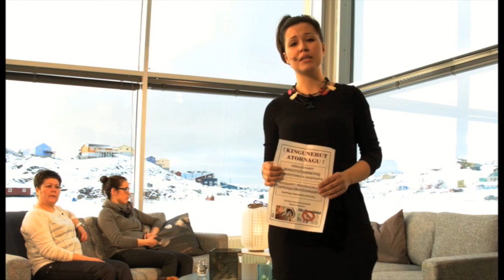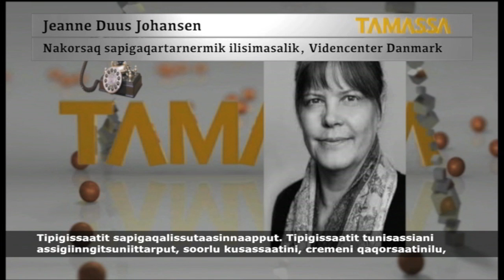Tamassa 01.12.2014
Unnugu Tamassami kingunerutinik (skyllemidler) assigisaanillu sapigaqartarneq sammineqassaaq, aammalu arnaq inuusuttoq pinnersaanermik nuannarisalik ( make up) alutornartunillu pinnersaasartoq pulaartoriumaarparput. Isiginnaarluassamaarisi

Apersukkat:
Nuka Brandt
Runa Kreutzmann
Nivikka Falksen